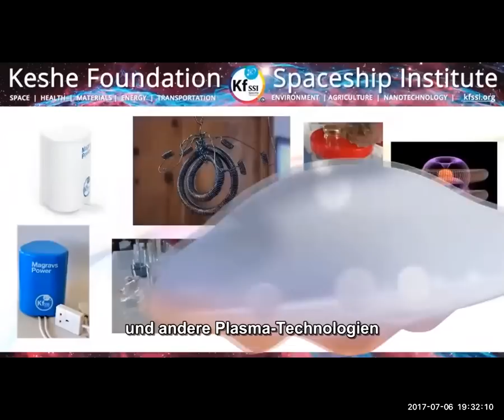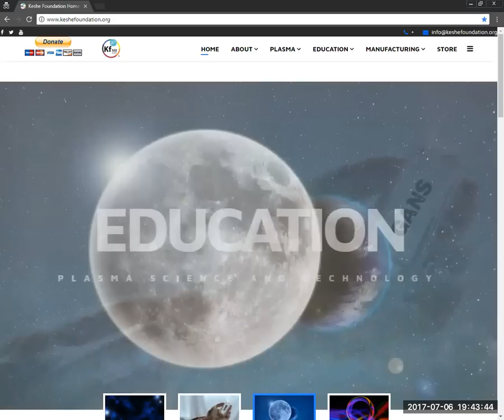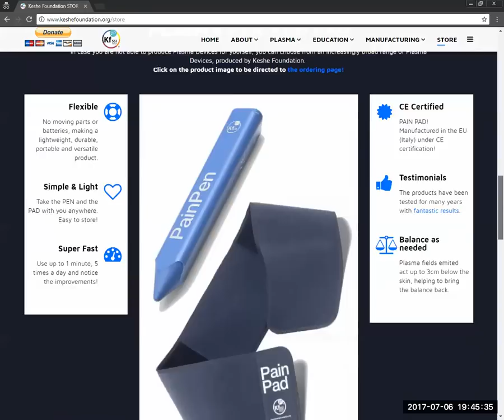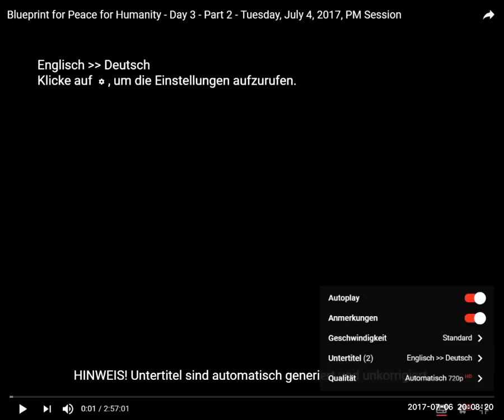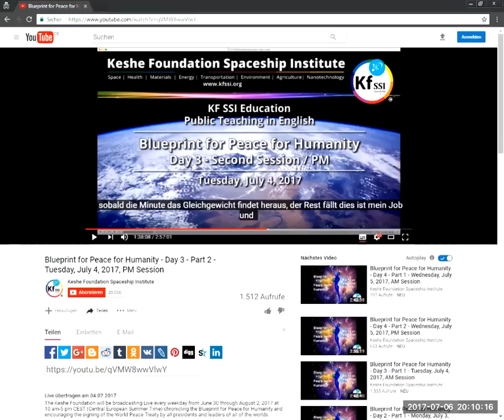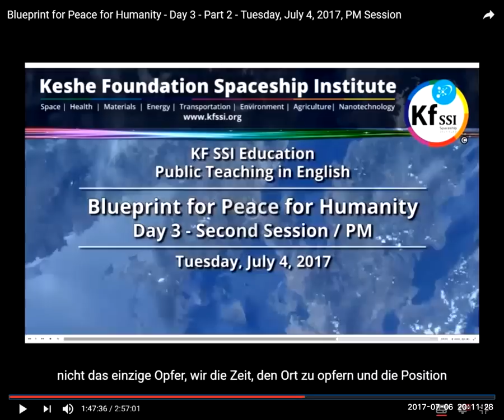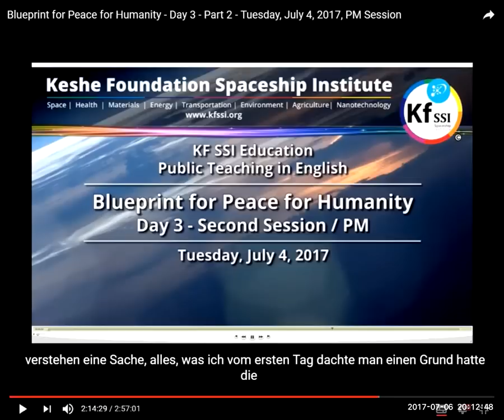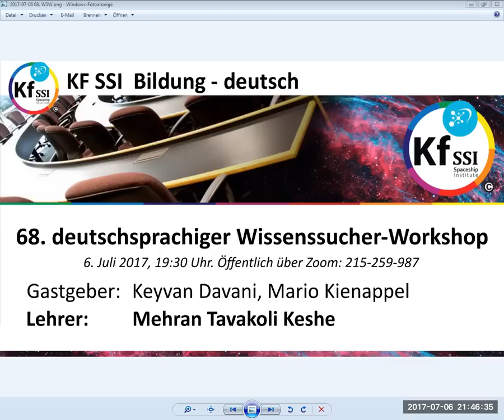2017 07 06 PM Public Teachings in German - Öffentliche Schulungen in Deutsch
Student Application Form in German (available soon)